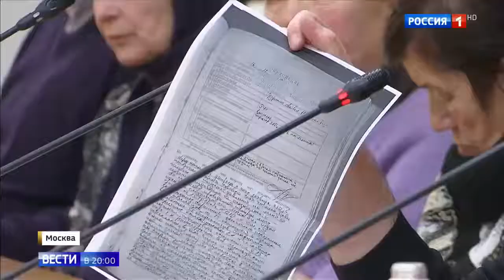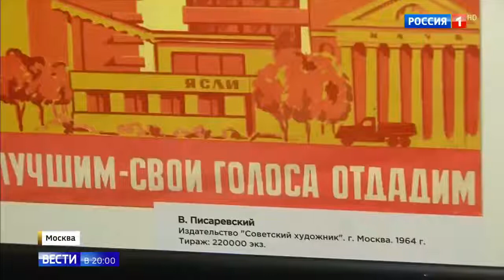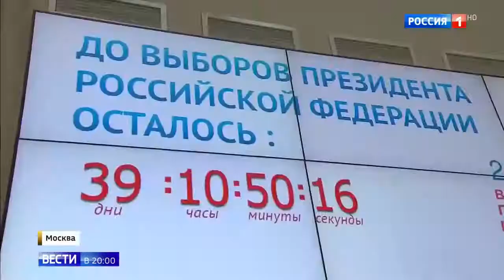Жириновский на рынке и обратная сторона Совхоза имени Ленина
Жириновский на рынке и обратная сторона Совхоза имени Ленина 06 02 18